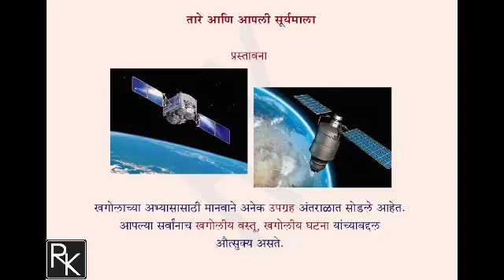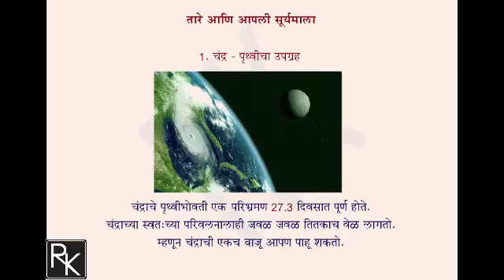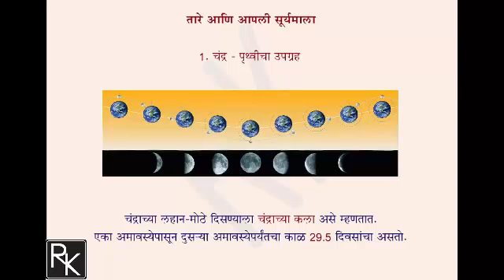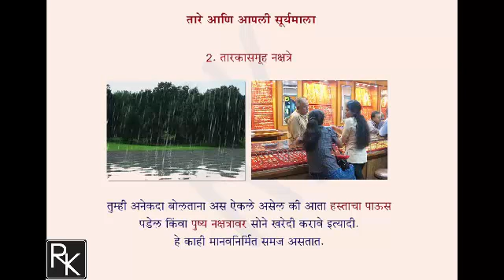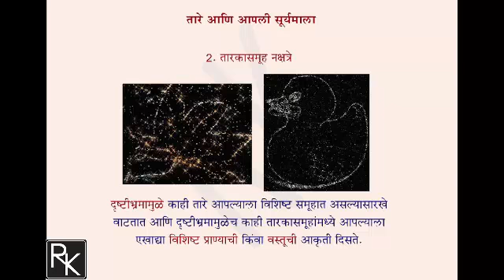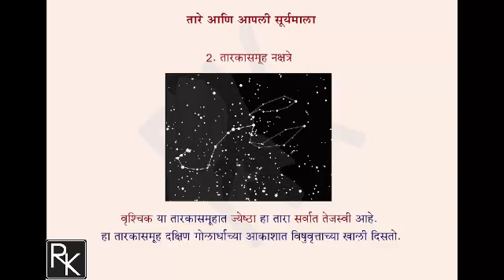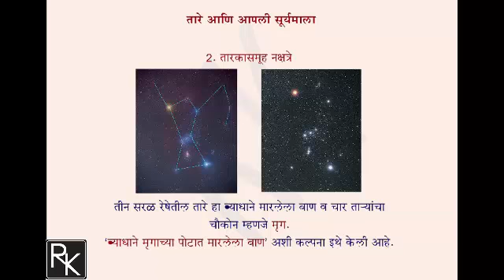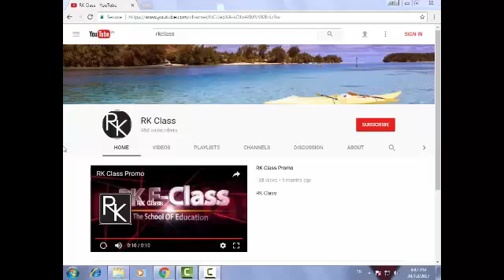8th STD | 01 तारे आणि सूर्यमाला | Star And Solar System |RK Class Part 01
या पाठामध्ये आपण तारे आणि आपली सूर्यमाला या संबंधी माहिती घेवूयात .
चंद्र,सूर्य,व इतर ग्रह.